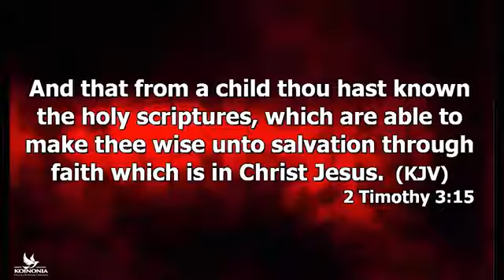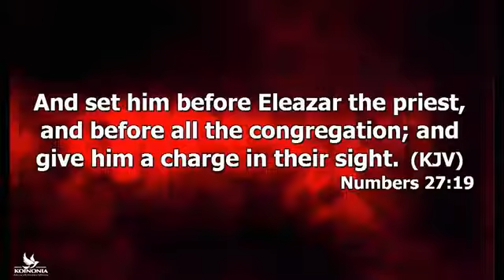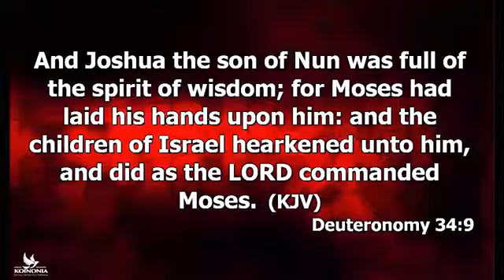[PRINCIPAL CHANNELS] HOW TO ACCESS THE WISDOM OF GOD | JOSHUA SELMAN JULY 2022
APOSTLE JOSHUA SELMAN speaks on the Principal Channels to Access Divine Wisdom

REMINDER!!!

ARE YOU BORN AGAIN? IF NO, ACCEPT JESUS NOW

Accept Jesus Christ today and secure a life of eternal rest and Glory …

Lord Jesus, I believe you died for my sins, Forgive me of all my iniquities. I accept you as my Lord and Saviour from today and forevermore. Come and Be the Lord of my life and I am willing to obey your command and live according to your will as you help me, Thank you for accepting me into your fold. AMEN

John 3: 3 Jesus answered and said unto him, Verily, verily, I say unto thee, Except a man be born again, he cannot see the kingdom of God